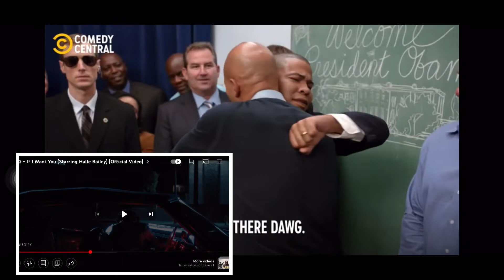Ddg - If I Want You (Starring Halle Bailey) REACTION